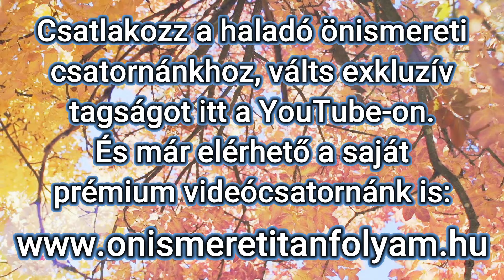Mennyire ural téged az elméd? Mennyire vagy tudatos? Teszteld le!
Teszteljük le, hogy mennyire vagy tudatos, és mennyire kerülhetsz saját elméd uralma alá, esetenként padlóra kerülve miatta!

4 kérdést teszek fel neked, és arra kérlek, hogy gondold végig a válaszadat!
Majd pedig megnézzük, hogy melyik kérdés mit árul el a te tudatosságodról, így nagyjából fel tudod mérni, hol is tartasz a saját folyamatodban, önmagadra találásod útján.
Ha felkészültél, nézzük ezt a kalandot!

Szerezd be otthonra önismereti könyveinket, és juss felismerésre otthon, kényelmesen magadról!